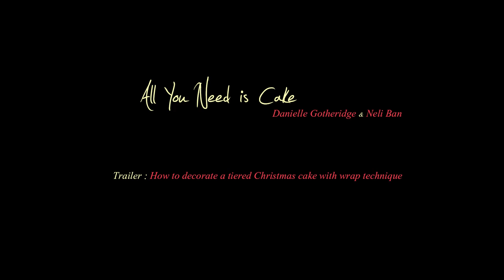How to decorate a cake using Danielle's wrap technique - trailer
This short video will show you the cake you can learn to decorate by going
This tiered cake is a real show stopper and you can learn how to create it!